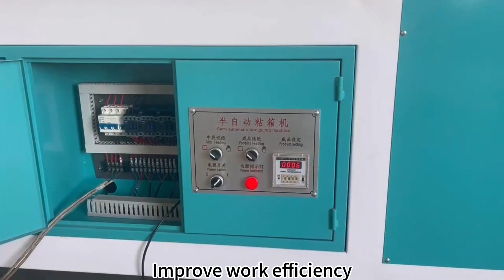carton gluing cardboard folder gluer machine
🎉 Semi-automatic carton gluing machine makes packaging more efficient! 🎉

👀 Are you tired of the heavy and inefficient manual gluing? Now, our semi-automatic carton gluing machine is ready to help you improve production efficiency and solve this problem!

🌟 **Fully automatic control**: The machine has fully automatic control technology, accurately controls speed and pressure, making gluing work easy and fast.

🌟 **Multi-size applicability**: Regardless of the size of the box, it can adapt quickly, allowing you to easily cope with various packaging needs.

🌟 **High efficiency**: Compared with traditional manual gluing, its efficiency is increased several times, saving labor costs and increasing production speed.

🌟 **Safe and reliable**: The unique gluing technology ensures that the packaging is firm, avoids accidental slipping or damage, and ensures work safety.
🏢Manufacturer: CANGZHOU ZHENHUA PACKING MACHIENRY MANUFACTURING CO.,LTD
👩‍💻Sales Director: Anna
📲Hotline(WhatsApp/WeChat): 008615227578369